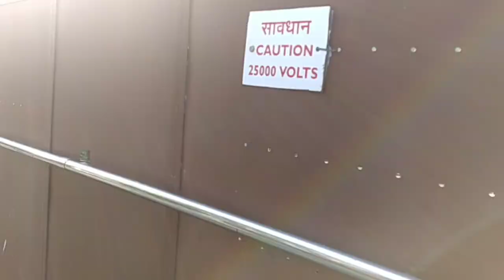Marine drive in Mumbai. मरीन ड्राइव बीच मुंबई। The whole Galaxy Vlogs.👍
Welcome back dosto is video mein aap marine drive beach ke bare mein jaane. Marine drive Mumbai main hai.
Mumbai tourist place in India.
Marine drive Mumbai.
Marine drive by the whole Galaxy.
Mumbai tourist place by the whole Galaxy Vlogs.